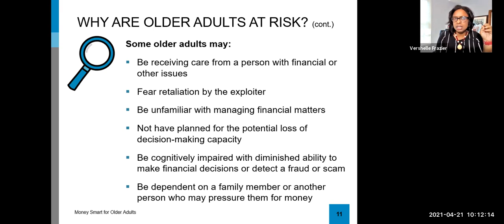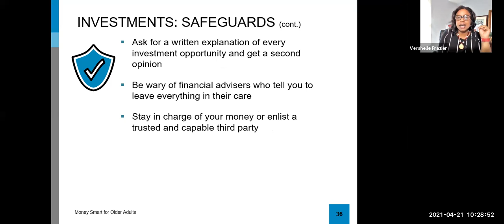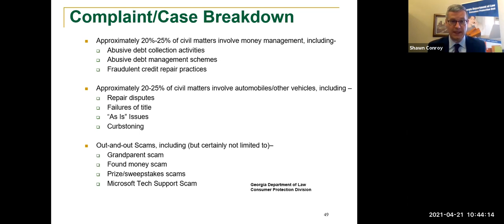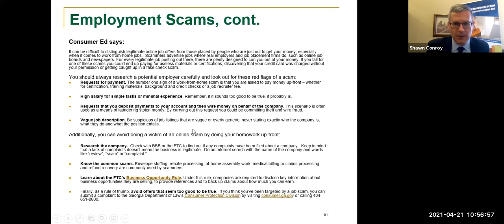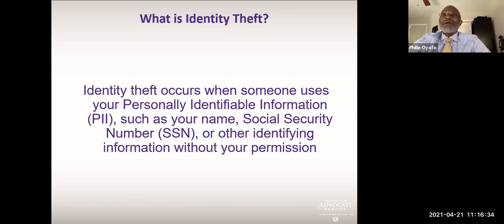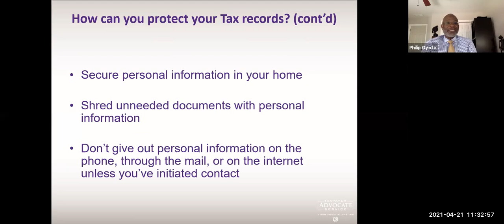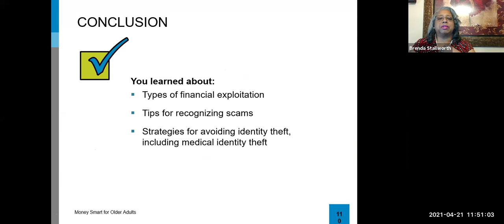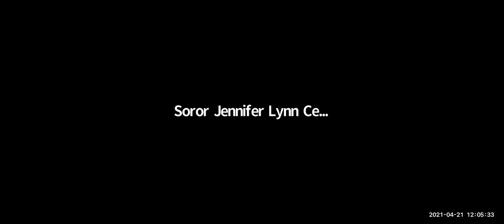Money Smart & Savvy Workshop